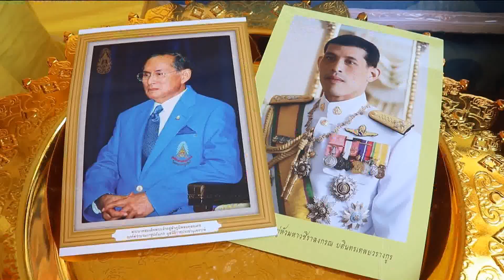มูลนิธิราชประชานุเคราะห์ฯ เชิญสิ่งของพระราชทานฯ จ.นครพนม ข่าวในพระราชสำนัก วันที่ ๒๙ มกราคม ๒๕๖๖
มูลนิธิราชประชานุเคราะห์ ในพระบรมราชูปถัมภ์  เชิญสิ่งของพระราชทาน ไปมอบแก่ผู้ประสบอัคคีภัยในพื้นที่จังหวัดนครพนม